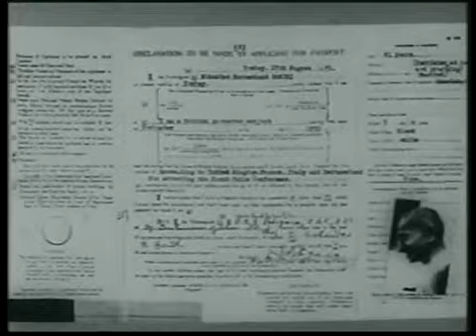Gandhi's travel to London